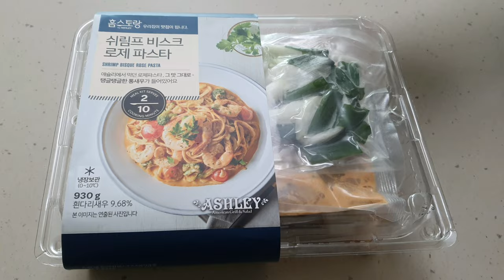애슐리 밀키트 쉬림프 로제파스타 애슐리보다 더 맛있어요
애슐리 밀키트